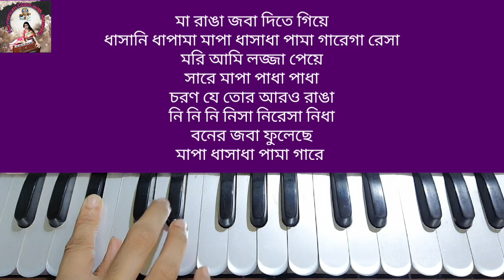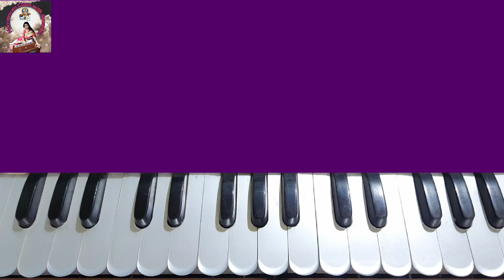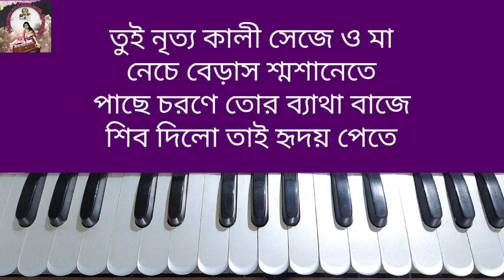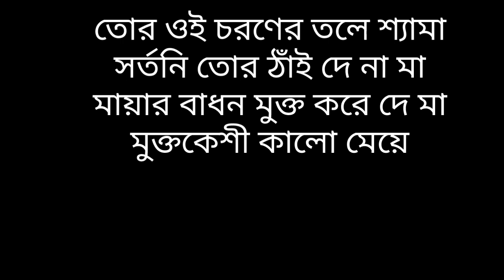Shyama Sangeet tutorial | Harmonium notation | Shyama Sangeet 2023 | Bangla bhaktigeeti notation